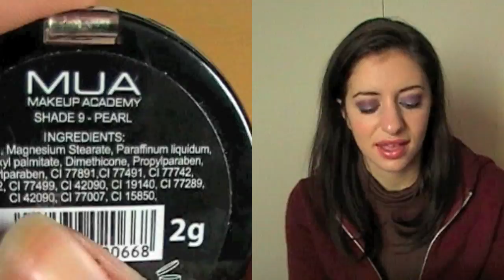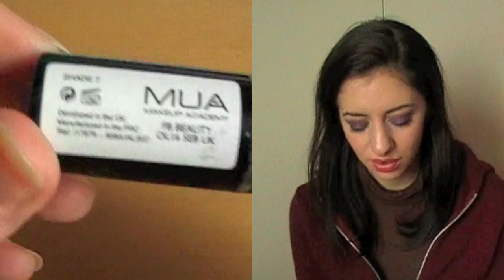Review MUA (makeup academy)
Per prima cosa, buon 2013 a tutti :)
Mi scuso per lo stato pietoso in alcune inquadrature delle mie unghie!
E' il mio primo video con la doppia inquadratura affiancata, cosa ne pensate? :)

Il mio ultimo video: "Intreccio ad Angolo Retto Piatto | 2 aghi | Principianti | Collab. Eurocommerciale"